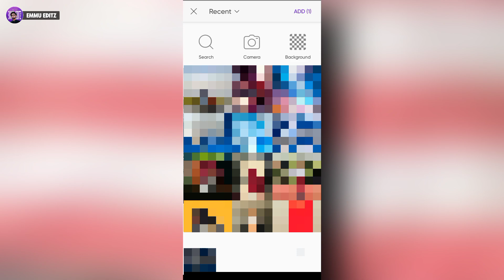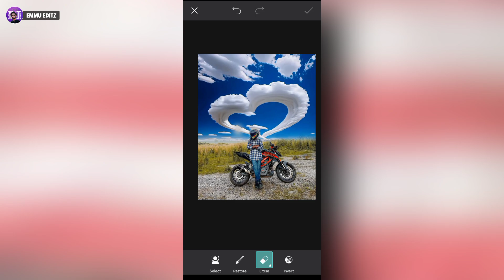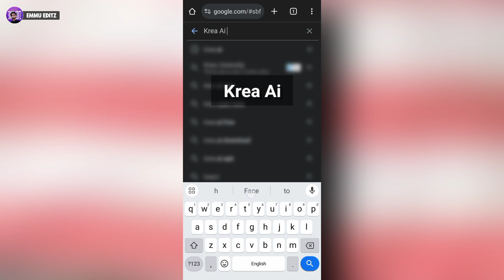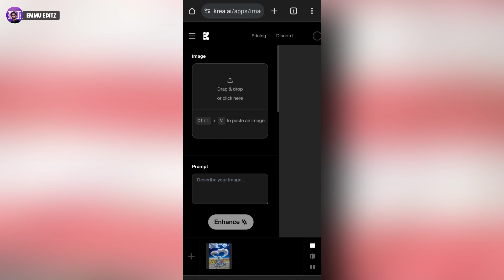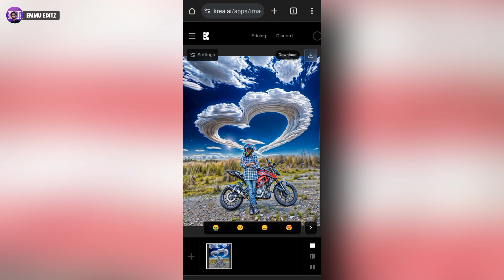Trending Sky Change Photo Editing | Trending Sky Change Photo Editing Kaise Kare | Emmu Editz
New Trending Sky Change Photo Editing | Trending Sky Change Photo Editing Kaise Kare | Emmu Editz

Hlo dosto aaj ki video me instagram  new trending sky change photo editing | trending sky change photo editing kaise kare sikhne wale hai to video ko last tak dekhna.

• Telegram Channel ( Sky Background 👇🏻 )
Search - ( Emmu Editz )

• treding sky change photo editing
• high quality sky change photo editing
• krea ai editing tutorial
• treding 8k photo editing 2024
• 4k 8k 16k quality photo editing
• krea ai face change problem solved
• face change problem solved
• high quality photo editing
• treding photo editing
• 8K photo editing 2024
• 4k 8k 16k photo editing 2024
• ai photo editing 2024
• free sky change photo editing
• free 4k 8k 16k photo editing
• instagram trending reels editing
• capcut tutorial
• reels
• capcut editing
• capcut edit
• capcut template
• reels editing
• viral reels
• emmu editz
• template editing

▶ Important Notice 📢